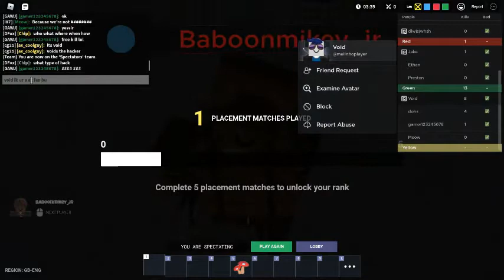found a hacker in bedwars(footage for devs)